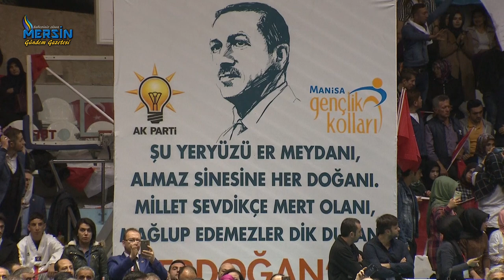Cumhurbaşkanı Recep Tayyip ERDOĞAN AK Parti Manisa İl Danışma Meclisi Toplantısı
Cumhurbaşkanı Recep Tayyip ERDOĞAN AK Parti Manisa İl Danışma Meclisi Toplantısı 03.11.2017